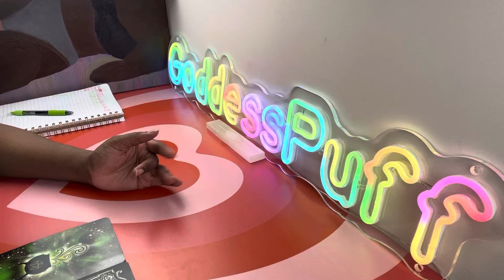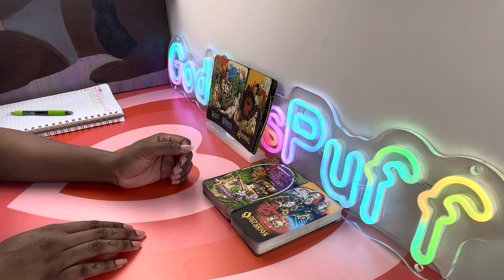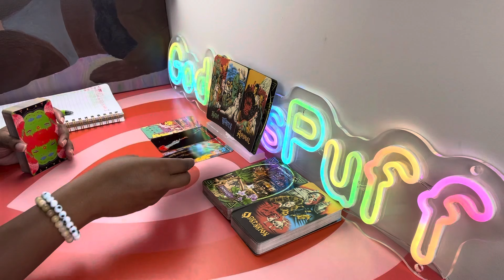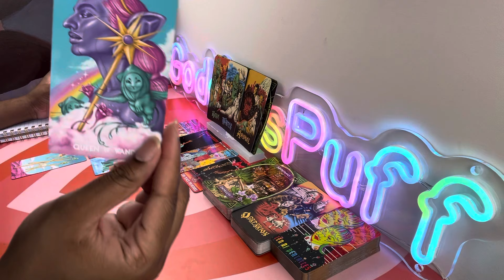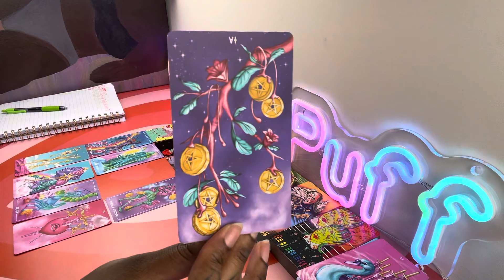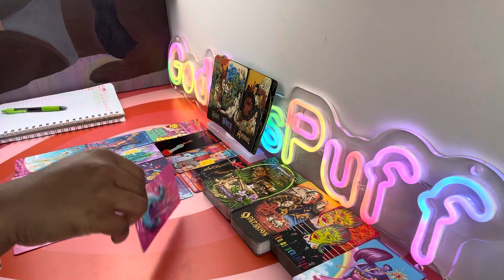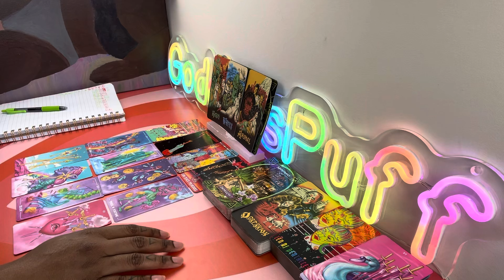GEMINI ❤️‍🔥 NEXT 48 - YOU WIN! THE END ❤️‍🔥 FEBRUARY 15-16 2024 PSYCHIC TAROT READING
🚨SAME-DAY
🚨VIDEO RECORDED